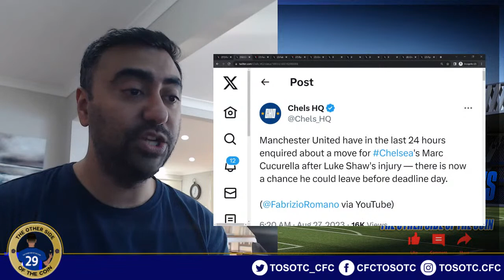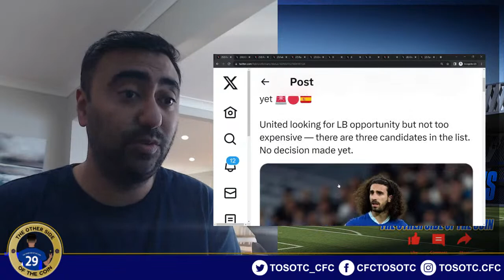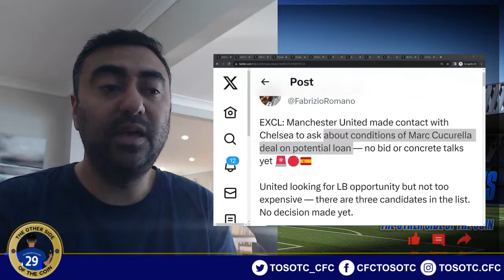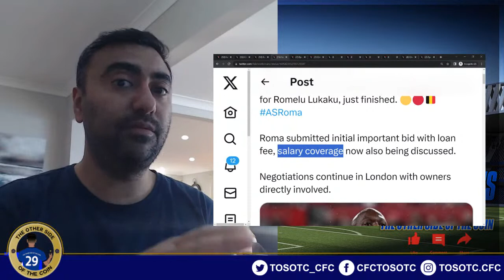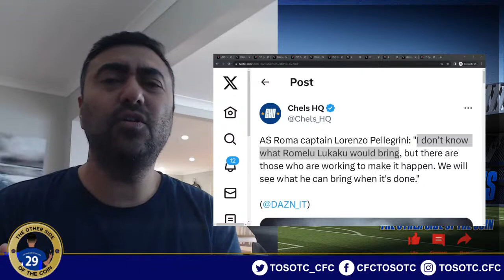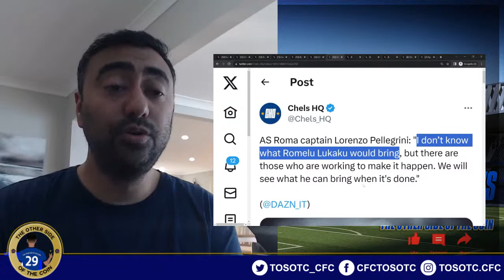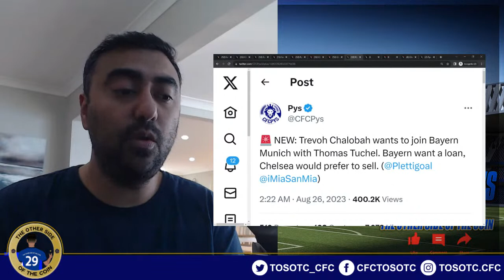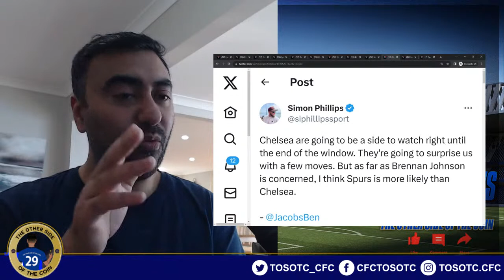BREAKING: CUCURELLA TO MAN UNITED? Lukaku CONFIRMS Roma Move! Chalobah To Bayern? Petrovic ANNOUNCED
BREAKING: CUCURELLA TO MAN UNITED? Lukaku CONFIRMS Roma Move! Chalobah To Bayern? Petrovic ANNOUNCED | CHELSEA LATEST TRANSFER / NEWS UPDATE

Fabrizio Romano:
EXCL: Manchester United made contact with Chelsea to ask about conditions of Marc Cucurella deal on potential loan — no bid or concrete talks yet 🚨🔴🇪🇸

United looking for LB opportunity but not too expensive — there are three candidates in the list. No decision made yet.

🚨 Breaking: Roma have offered £4.2m (€5m) on a loan deal for Romelu Lukaku but Chelsea want more. (@FabrizioRomano)